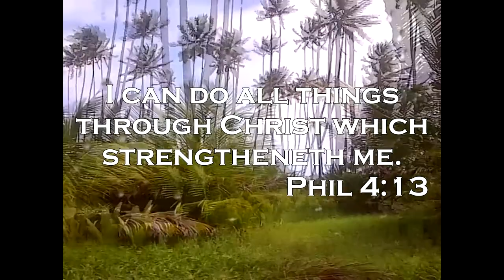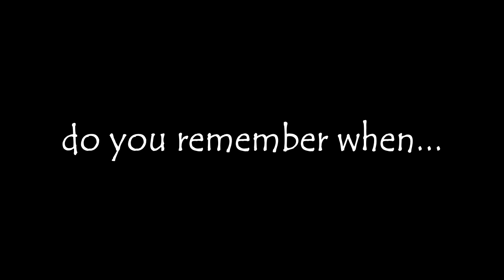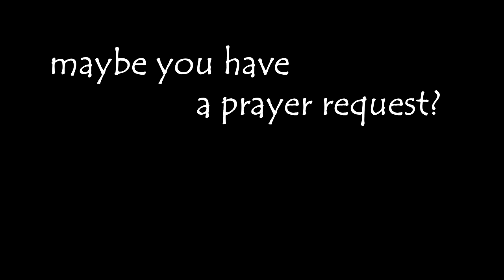Camp Guayaguayare 2013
Shiloh SDA and Morvant SDA invites you to Camp Guayaguayare 2013
Date : February 8th - 12th
Theme : Mission Possible
Text : Phil 4:13 -  I can do all things through Christ which strengtheneth me